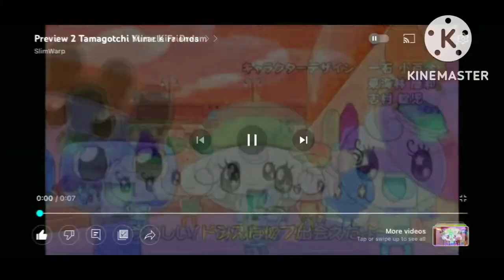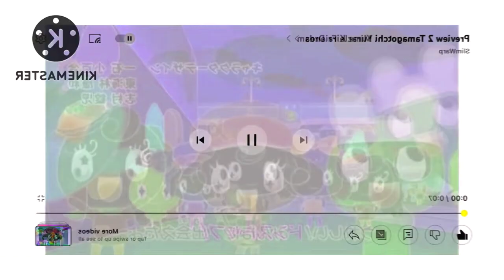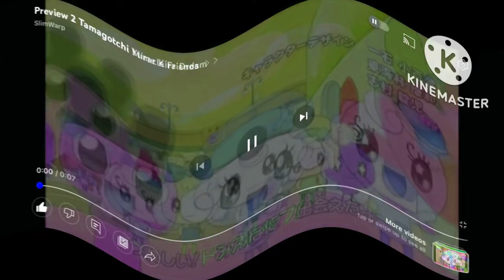Randomview 1992 Tamagotchi Mashup Effects (Sponsored by Klasky Csupo 2000 Effects)